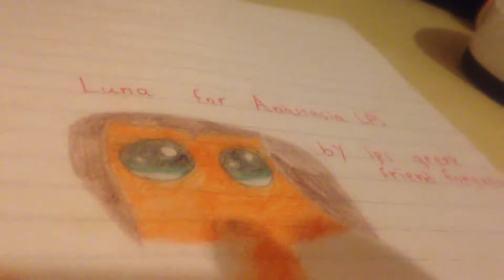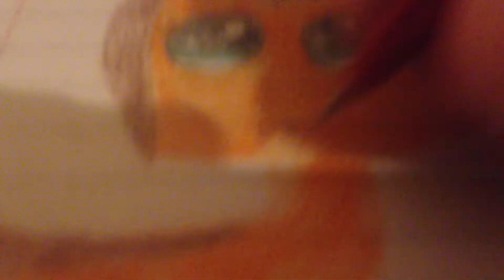Η σημμετοχή στον διαγωνισμό της Anastasia LPS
Ελπίζω να σου αρέσει! :)